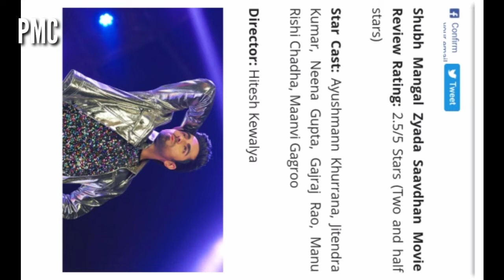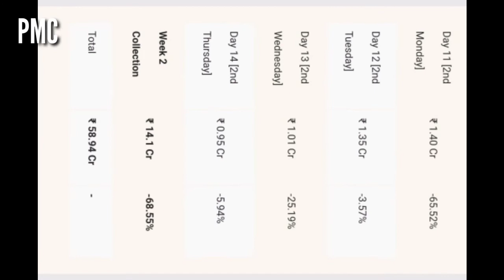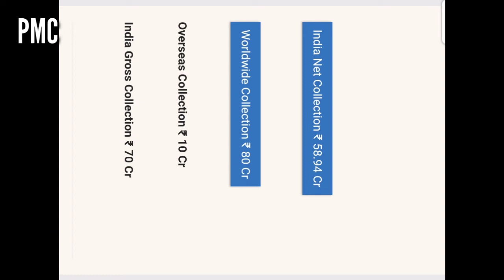Shubh Mangal zyada Saavdhan Movie 20th Day Box Office Collection, Shubh Mangal zyada सावधान Coll...,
ion, Shubh Mangal Jyada Saavdhan , Ayushmann Khurrana,

Shubh Mangal Jyada Saavdhan 1St Day Box office Collection,

Shubh Mangal Jyada Saavdhan 2nd Day Box office Collection,

Shubh Mangal Jyada Saavdhan 3rd Day Box Office Collection,

Shubh Mangal Jyada Saavdhan 4th Day Box Office Collection,

Shubh Mangal Jyada Saavdhan 5th Day Box Office Collection,

Shubh Mangal Jyada Saavdhan 6th Day Box Office Collection,

Shubh Mangal Jyada Saavdhan 7th Box Office Collection,

Shubh Mangal Jyada Saavdhan 8th Box Office Collection